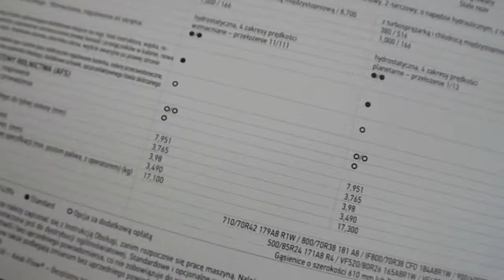Pokaz CASE 9230